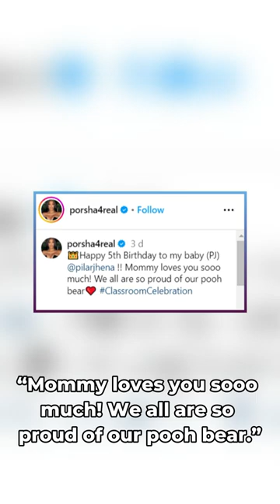Dennis McKinley and Porsha Williams are back Together for their daughter ‘s 5th Birthday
The owner of TrendingNow360 will not be liable for any errors or omissions in this information nor for the availability of this information. The owner will not be liable for any losses, injuries, or damages from the display or use of this information. We have made efforts to credit the source of the content used and encourage viewers to support the creators by visiting their websites or purchasing their works.
Amid her separation from Simon Guobadia, The Real Housewives of Atlanta mom shared another peek at her co-parenting relationship with Dennis McKinley. Porsha posted a sweet Instagram photo of her and her ex-fiancé looking quite happy with their daughter, Pilar Jhena “PJ” McKinley, who turned the big 5 on March 22.
“Happy 5th Birthday to my baby (PJ) !!” Porsha captioned the carousel, which included pictures of PJ’s “classroom celebration." “Mommy loves you so much! We all are so proud of our pooh bear.” The post received thousands of birthday wishes from fans and Porsha’s fellow Bravolebrities, including RHOA alums Kandi Burruss and Cynthia Bailey, RHOA cast member Drew Sidora, as well as The Real Housewives of Miami’s Larsa Pippen and Marysol Patton. Dennis also celebrated PJ's special day with an adorable Instagram tribute.
“Today PJ is he captioned the photo of his daughter rocking a tiara and a pink unicorn dress. “We outside today's fashion! Happy Birthday! 3/22/19.”
The ATL-based businessman went on to share a video of little PJ dancing with her classmates, as well as a few snaps of her birthday package from Afro Unicorn, a Black-owned lifestyle brand that sells everything from books and apparel to hair accessories and plush toys.